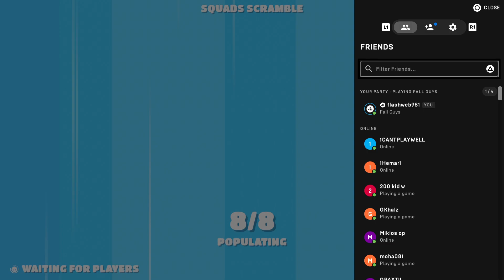Flashweb981 Dominates Squad Scrambles With The Worst TEAMATES IN THE World